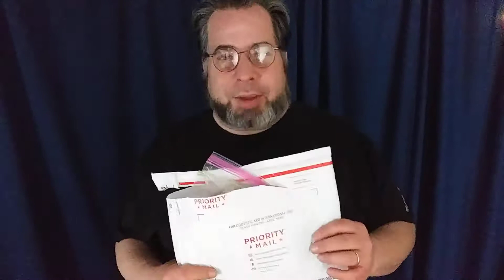We have lots of masks now | Small Family Adventures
My amazing sister made us some masks.

Small Family Adventures documents some of the activities in the lives a small family out of Wisconsin. Follow along as Steven, Debbie, Jackie and Elizabeth take on their adventures. At least 1 video a week will be posted. From our family to yours, have an awesome day!